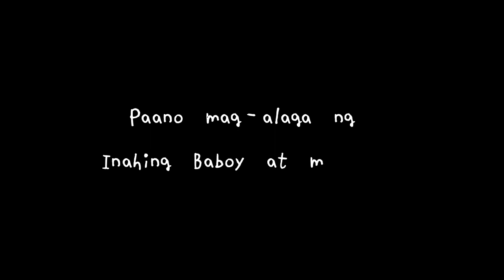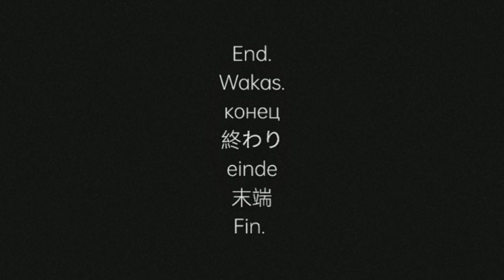Paano mag alaga ng inahing baboy at mga biik